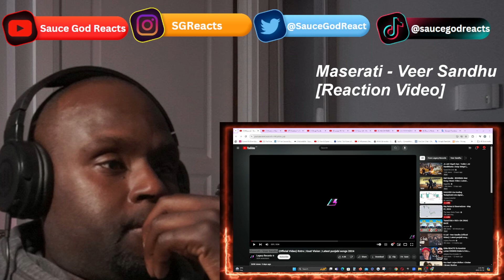Maserati - Veer Sandhu (Official Video) Rxtro | REACTION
Maserati , OKAY , Maserati - OKAY , Maserati music, Maserati music video, Maserati reaction, reaction